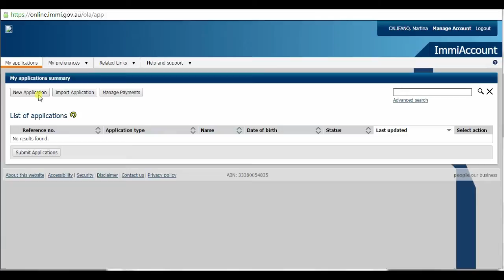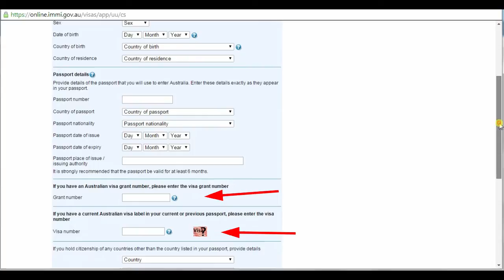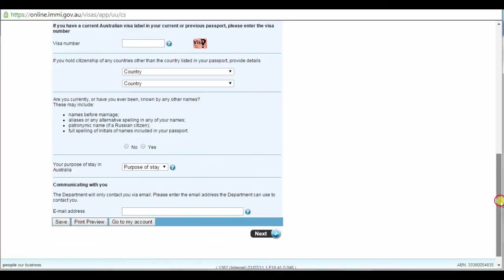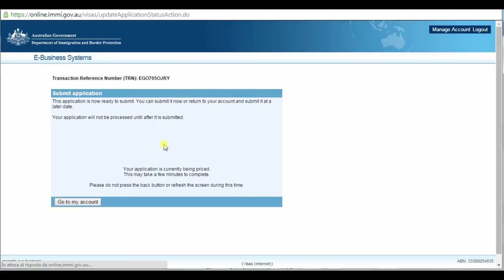Richiedere il visto eVisitor - Australia (tutorial)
Vacanza in Australia? Il visto che ti serve è gratuito e si chiama eVisitor! Eccome come richiederlo!